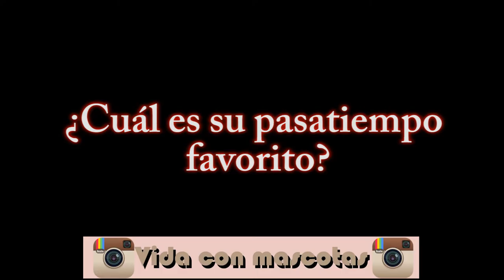Tag de la mascota | Especial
Lo prometido es deuda! Hoy os traigo el tag de la mascota de Faruq!